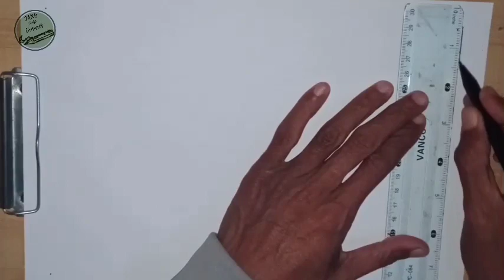Cara menggambar peta negara Thailand|| gambar peta wilayah Thailand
Assalamualaikum

Kali ini saya membuat video tutorial cara menggambar peta negara Thailand, gambar peta wilayah Thailand dengan sederhana menggunakan pensil spidol dan krayon

Tag.